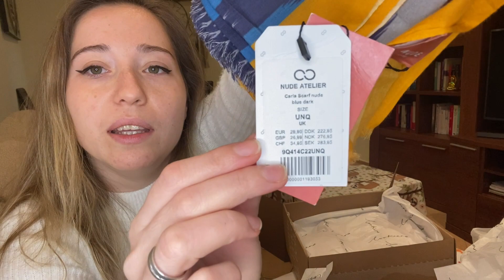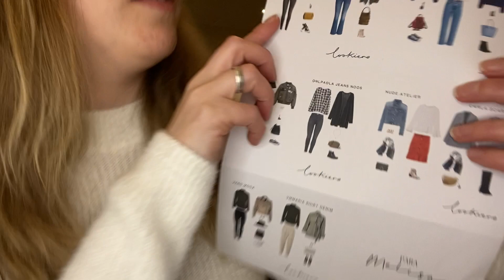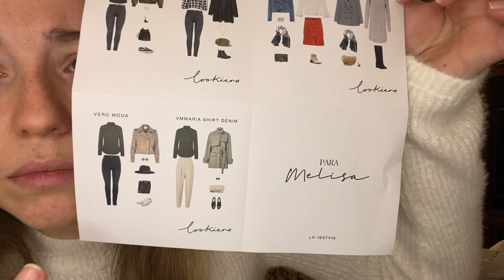LOOKIERO ENERO - ¿me la quedo entera?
Mi código lookiero: LKMELISA75PG